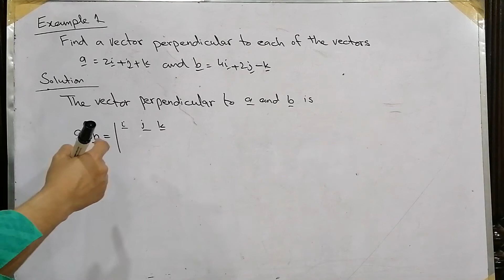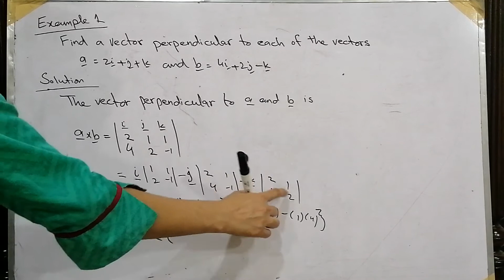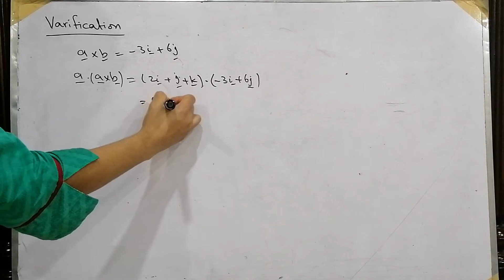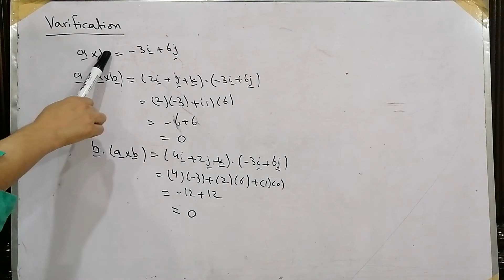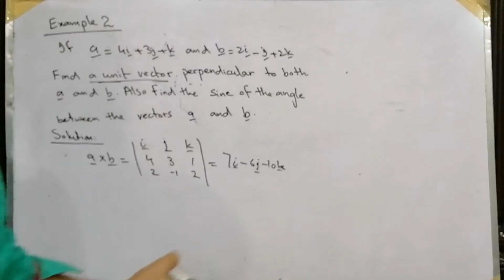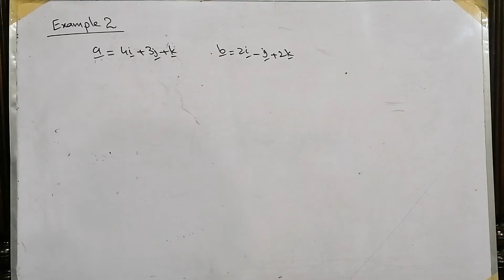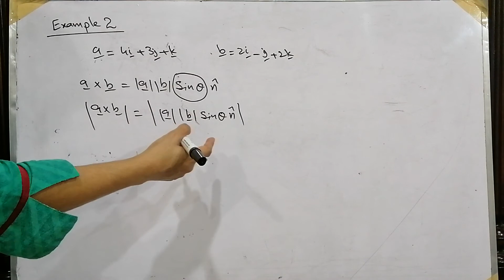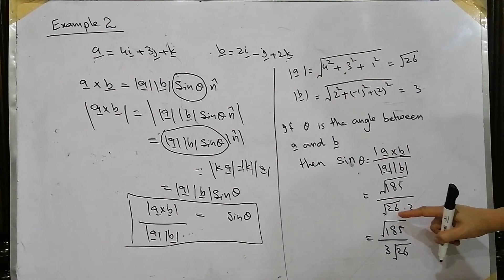Example 1 and example 2 of exercise 7.4 find a unit vector perpendicular to both Vectors find sine.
PTBL Mathematics intermediate part 2 chapter 7 Vectors Exercise 7.4